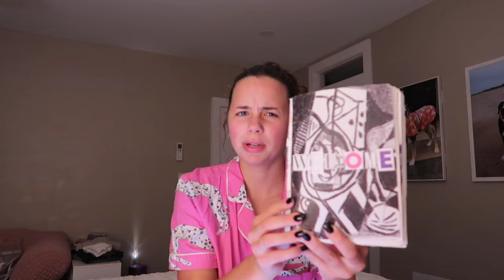chatter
00:00-00:22 pj
00:23-01:20 my journal
01:21-02:52 voting!
02:52-03:59 my new job
04:00-04:32 working out
04:33-04:55 i heart ebay
04:56-05:15 bakeries
05:16-05:57 the end

kameron i've somehow adopted all of your mannerisms even though we are many miles away